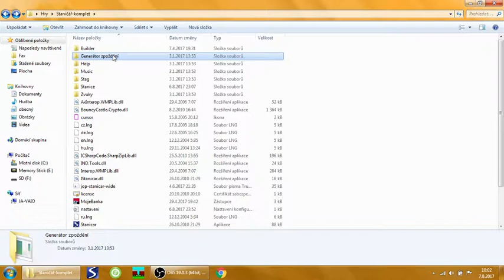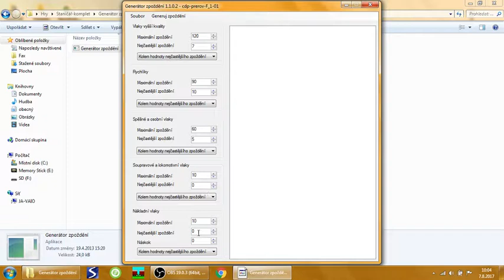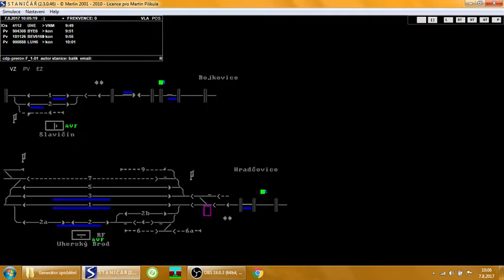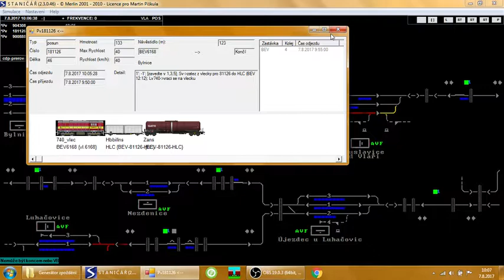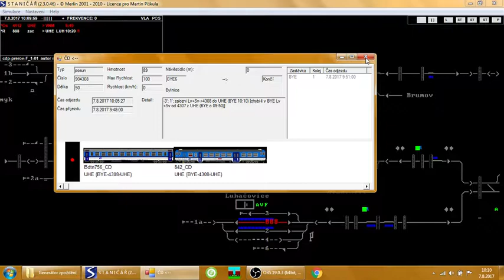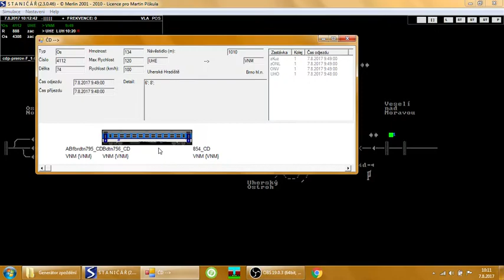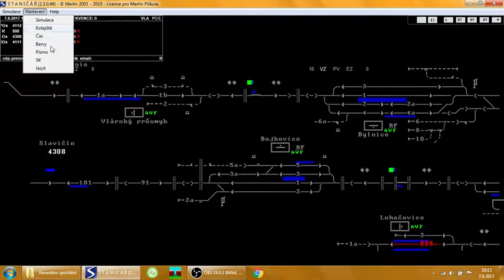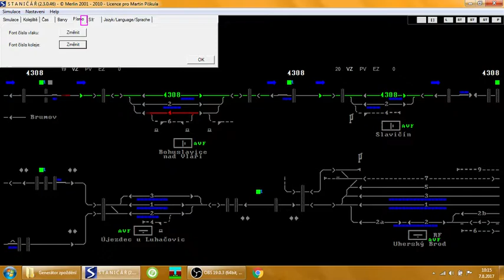Staničář- tutoriál | Generátor Zpoždění